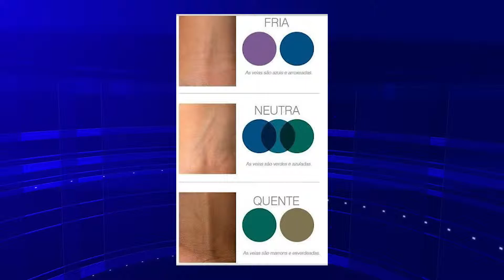Morena Iluminada | Giro da Beleza